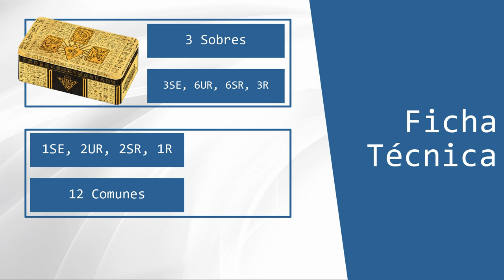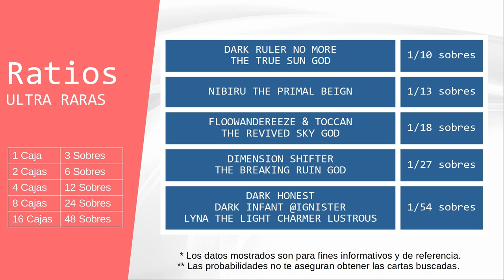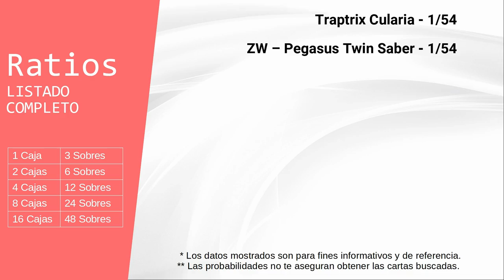Ratios Tin 2022 Pharaon's God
¿Tienes pensado adquirir producto cerrado de Tin 2022 Pharaon's God?.

Analizamos los principales videos de estreno patrocinados del tin 2022 para así obtener un estimado de las cartas por caja entregadas en este producto rates y probabilidades de cada carta.

00:00 Intro
00:13 Ficha Técnica
00:42 Ratios Super Raras
01:28 Ratios Ultra Raras
02:45 Ratios Secretas
04:23 Listado Completo